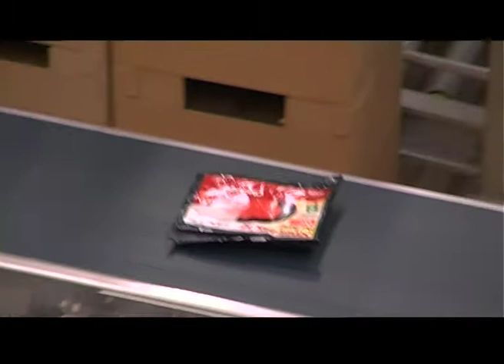Agroalimentaire Le Thor (Vaucluse)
Ce film fait partie d'un ensemble réalisé avec des opératrices et opérateurs qui travaillaient au conditionnement d'une entreprise d'agro-alimentaire. Des séquences de travail avaient été captées puis j'ai eu un entretien enregistré avec chaque personne en visionnant le film de son activité de travail. La demande de l'entreprise était de former l'encadrement de proximité dans le cadre d'une automatisation des lignes d'emballage. La posture lors des formations avec les N+1, N+2, N+3 en groupes restreints (10 personnes) a été de nous questionner collectivement : qu'est-ce qui nous est donné à voir de l'activité ?